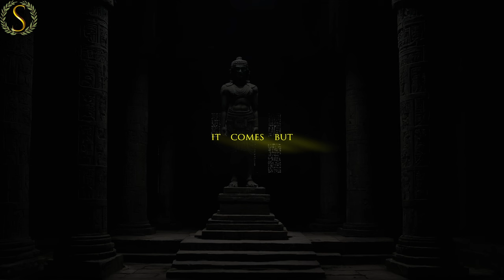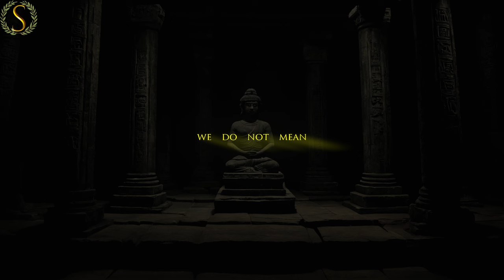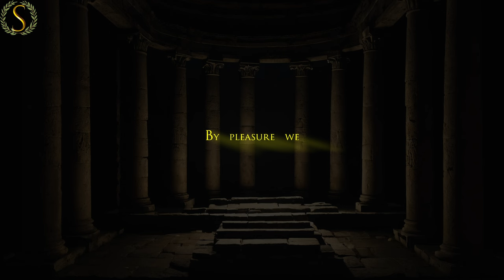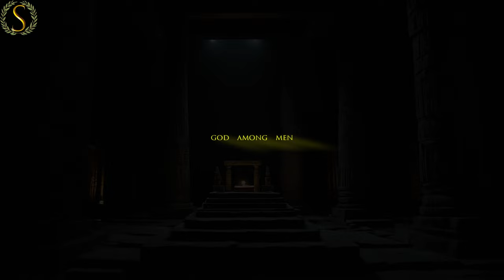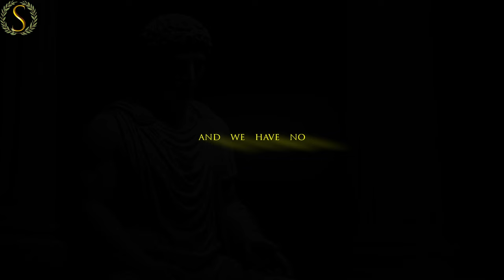Fall Asleep - Stoicism Audio - Night Reading - Epicurus Letters + Principle Doctrines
Sub-conscious Stoic - Let the wisdom of Stoicism and philosophy enter your subconsciousness automatically. Free Marcus Aurelius Meditations Audiobook - Listen to Stoicism while you sleep.